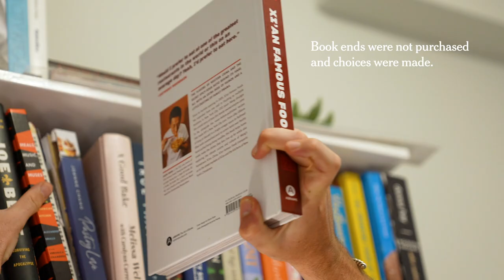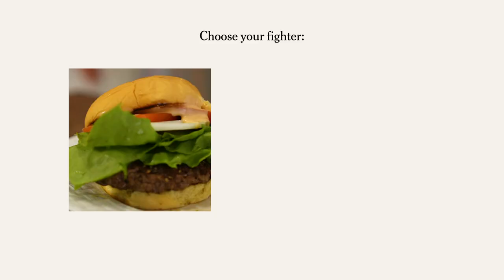I Threw Myself a BBQ (And It Was Wild) | NYT Cooking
It’s a party for one, baby! Vaughn Vreeland is here to show us how to throw yourself a barbecue. When he cooks for himself, Vaughn tries to minimize waste, use up leftovers and have fun along the way — because cooking for one should always be a party.